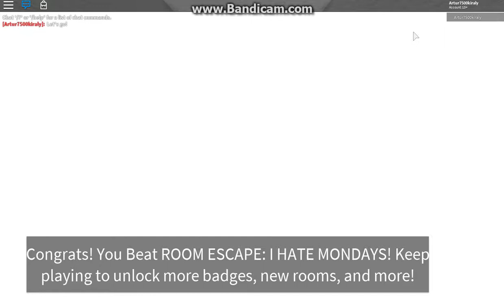How to escape from I Hate Mondays ESCAPE ROOM in less than 5 seconds-ROBLOX